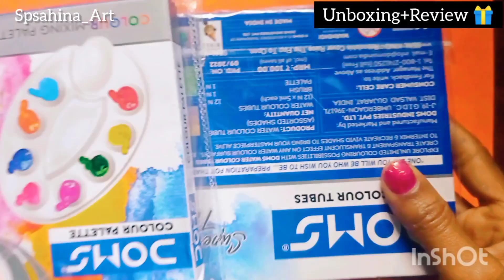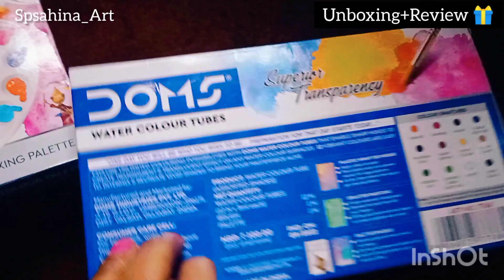Doms Water colour Tubes Unboxing + Review 🎁 With Colour mixing pelatte & more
Doms Water colour tubes Unboxing and Review 🎁 With Colour Mixing Pelatte & More Amazing colour kit

Hlo friends 🤗.